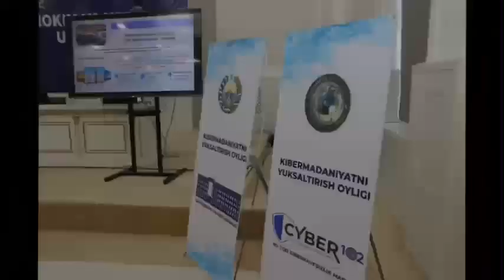"Cyber month Qashqadaryo" - "Гран-при" танлови иштирокчиси Иброхимов Бехрузбек